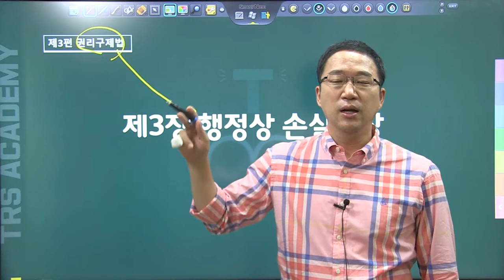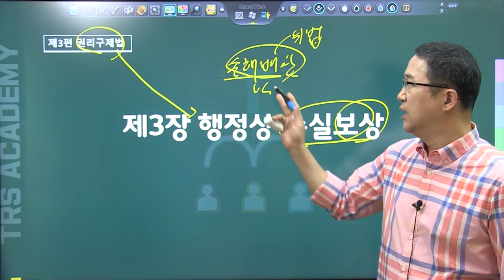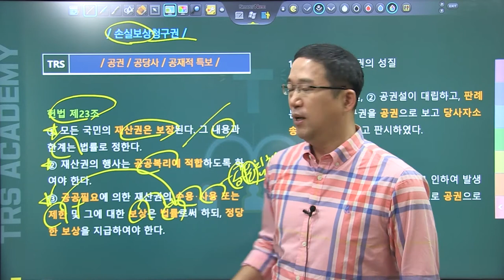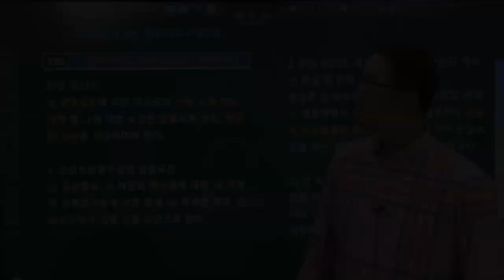#139 손실보상청구권